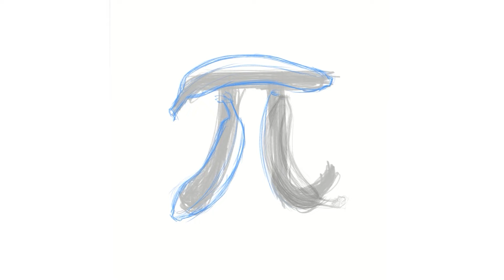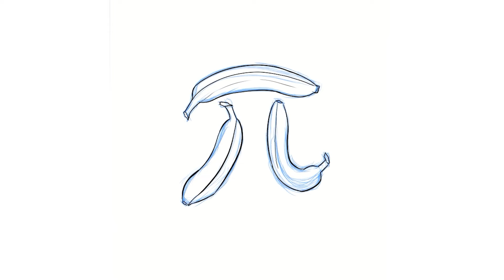Sketch Session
Time-lapse sketches  from 100 days of sketching